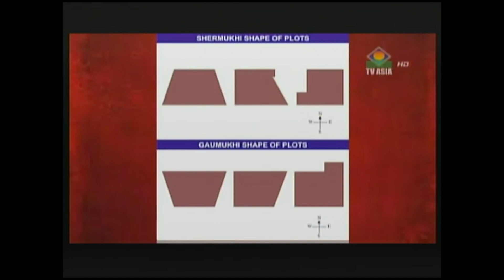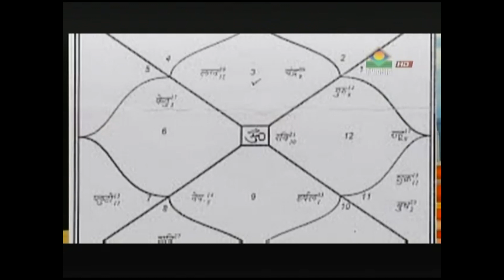Vaastu Living - New Homes & Vaastu Part 2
New Home brings many questions: Lease? Buying? What to do? How to make the most of this endeavor using the concepts of Vaastu?? Check to find out!!